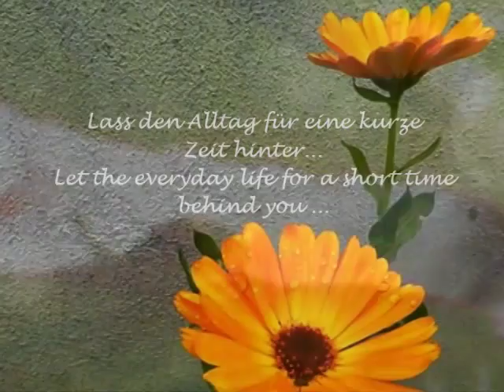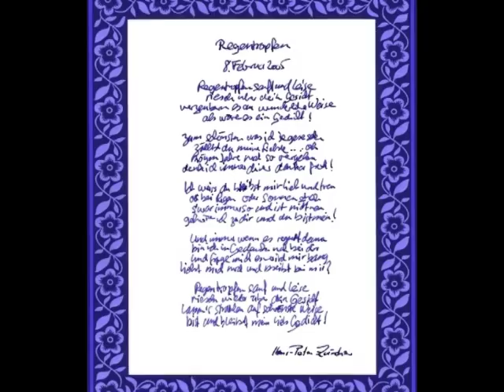POESIE + LYRIK Trailer I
¸¸¸„❃º°"¨ Poesie und Musik ¨"°º❃„¸¸¸

HERZLICH WILLKOMMEN IN MEINEM YOUTUBE-KANAL…

Liebe Besucher von meinem YouTube – Kanal,

es freut mich sehr, Euch hier in meiner Welt der Poesie, Fotografie und Musik begrüssen zu dürfen. Poesie, Fotografie und Musik verbindet Menschen und öffnen dem Frieden auf dieser Welt ihre Tore.

Es freut mich sehr Euch hier unter meinen lieben Freunden zu wissen. Ich danke Ihnen zum Voraus für Ihre geschätzte Unterstützung.

Sämtlich Gedichte und Fotografien sind von mir. In all meinen Lyrik- und Foto-Videos setze ich nur Lizenzfreie Musik ein. Sie stammt entweder von mir selbst komponiert und gespielt, oder von meinen lieben Freunden. Das Gedicht in meinem Video "Light of the Soul" hat Rosanna Maisch gesprochen. Ich danke allen Künstlern und Künstlerinnen, die meine Videos bereichern und ihnen einen besonderen Glanz verleihen.

Herzlichst und liebe Grüsse, Hans-Peter Zürcher

In meinen Projekten beteiligte Künstler und Künstlerinnen:
Die Musik in all meinen Video stammt von befreundeten Musikerinnen und Musikern sowie Künstlerinnen und Künstler aus der ganzen Welt. In der Info zum jeweiligen Video findet Ihr nähere Angaben. Bitte besucht auch deren YouTube-Kanal. Danke so viel…
Dear visitors of my YouTube - channel,

I am very pleased to be able to welcome you here in my world of poetry, photography and music. Poetry, photography and music connects people and open to peace in this world its doors.

I am glad to know you very here among my dear friends. If you like my channel, I'm glad your subscription. Thank you in advance for your kind support.

All poems and photographs of me. It comes either composed and played by myself, or of my dear friends. The poem in my video "Light of the Soul" Rosanna Maisch has spoken. I thank all the artists and artists who enrich my videos and give them a special shine.
Sincerely and dear greetings, Hans-Peter Zürcher

In my projects artists involved:
The music in all my video comes from fellow musicians and artists from around the world. The info for each video you will find more detailed information. Please visit their YouTube channel. Thank you so much…

Thanks for the voice and the music, thank you so much my dear friends .